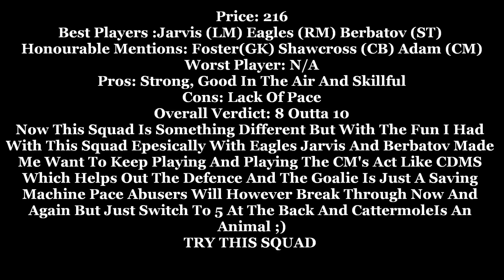Fifa 12 - BPL Inform Squad Builder - FORGOTTEN INFORMS!!!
Hey lads just something different day can we reach over 30 likes ?:D
clips were ruined because of last weeks.. internet stupidness...